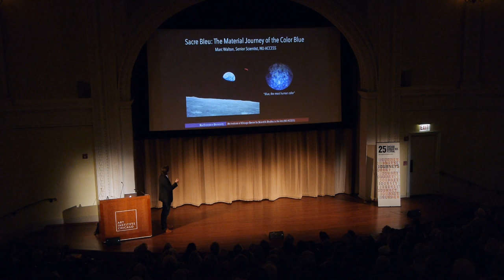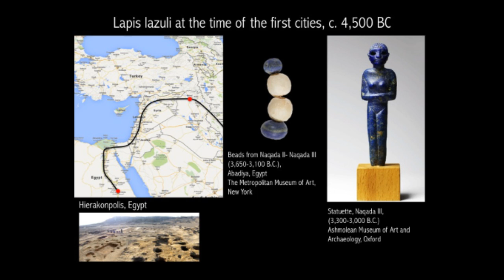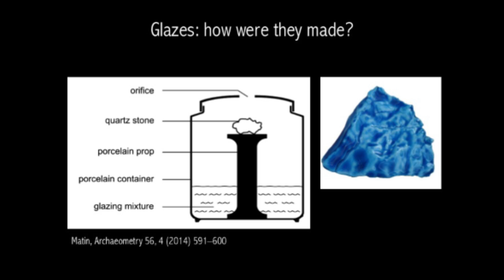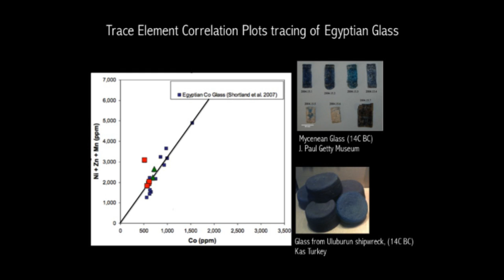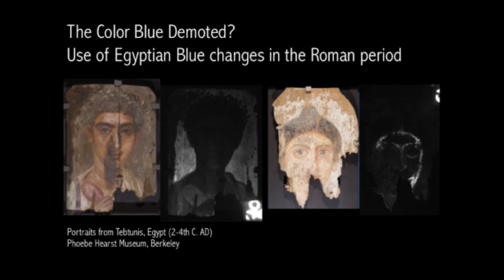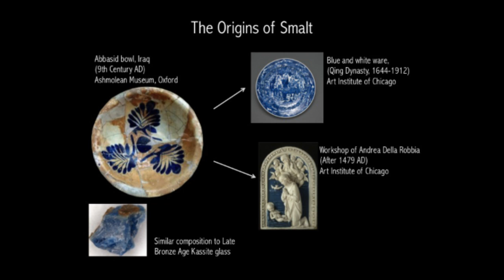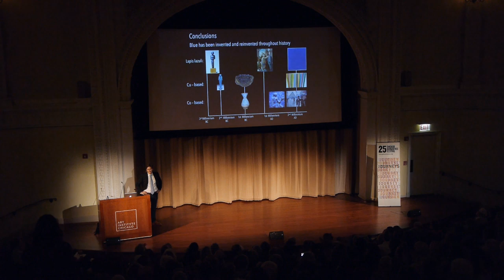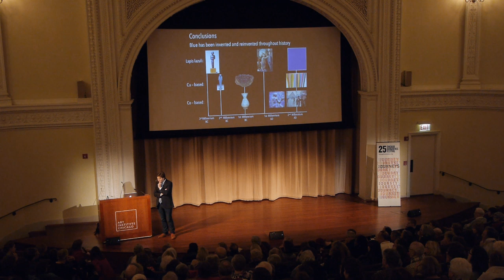The Material History of the Color Blue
Blue pigment occurs naturally in exactly one form: lapis lazuli. That uniqueness made the color a luxury commodity for thousands of years. Traded at a cost greater than gold, reserved for royalty, and written into artist’s contracts, blue is both visually and materially rich. Marc Walton, senior scientist at the Center for Scientific Studies in the Arts, is an expert on blue’s history. Join him as he uncovers the color’s journey through art history, from Cleopatra’s eye shadow to Picasso’s blue period.

The annual Richard Gray Visual Art Series recognizes a significant gift from founding CHF board member and distinguished art dealer Richard Gray and is presented in partnership with the Art Institute of Chicago.